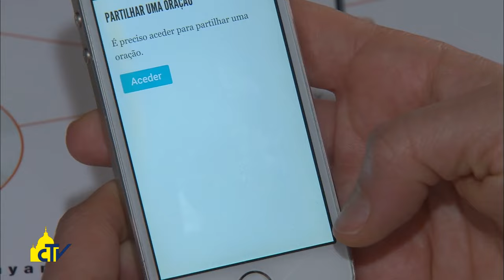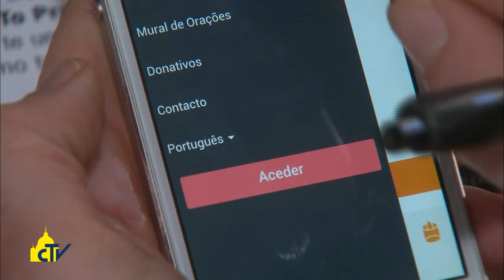Vatican Magazine "Pregare con Papa Francesco" 11.03.2016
E’ ormai in quattro lingue la app “Click to pray”, per pregare con Papa Francesco secondo le sue intenzioni. La nostra intervista al direttore internazionale dell’Apostolato della preghiera.